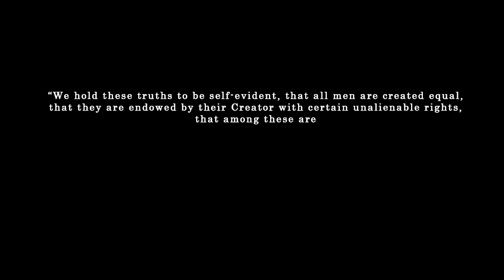microdrone md4-200 Independence Day Celebration Flight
Short compilation of video from a flight around a massive American flag with the microdrone md4-200. On Board, the Pentax Optio S1 with a tilt stabilized cradle. Happy Independence Day America!